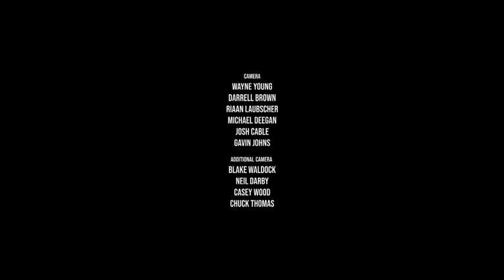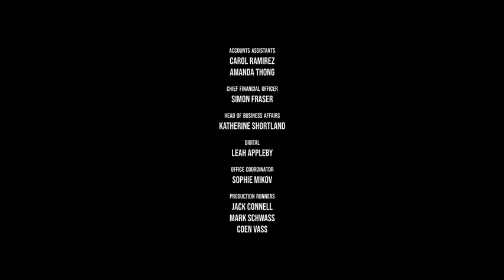Outback Car Hunters S01E04 WEBRip 540p x264 CF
Fans of classic cars search the outback for abandoned vehicles that could be worth a fortune to those lucky enough to find them.